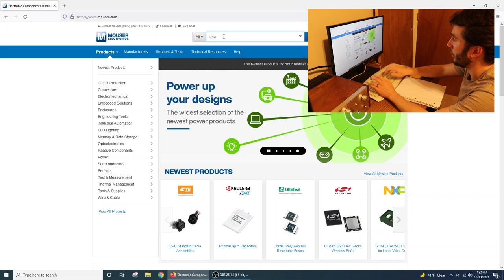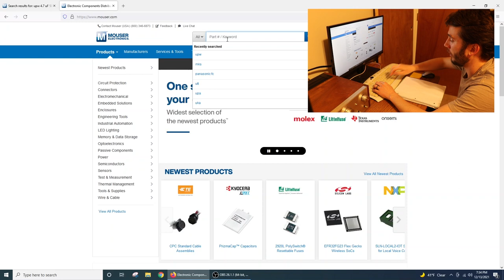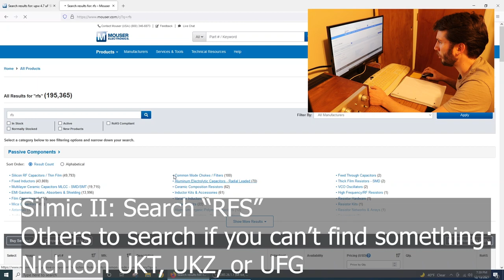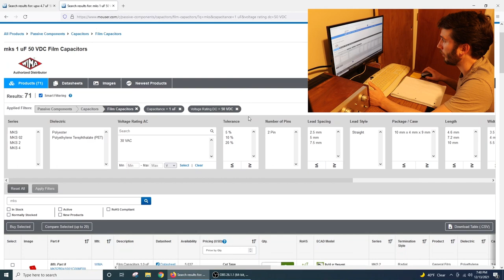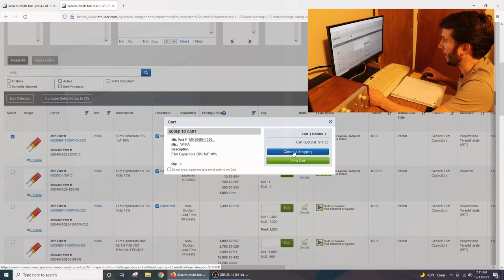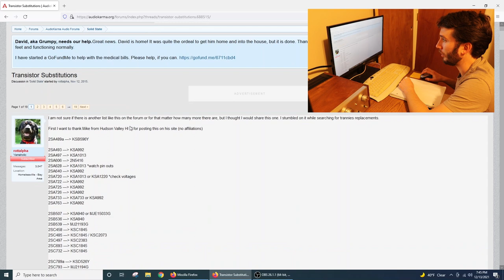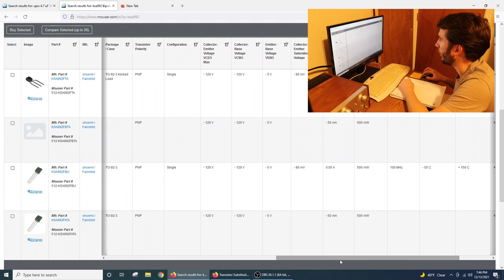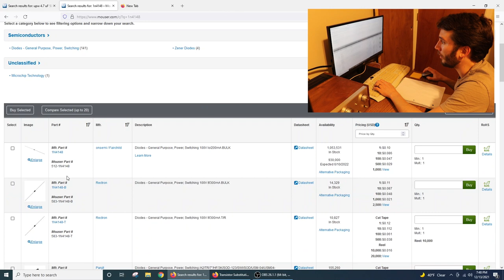How To Find Parts For Vintage Receivers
Working on a Marantz, Pioneer, Sansui, Kenwood, or any other vintage piece? This is a quick guide to how you go about finding replacement parts for doing a repair or restoration.